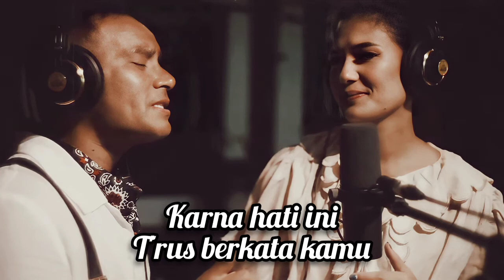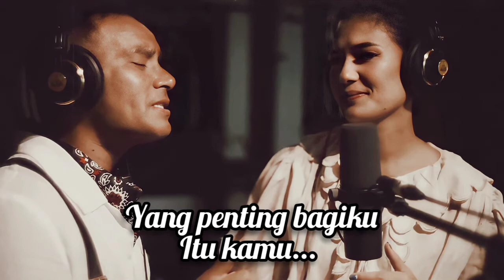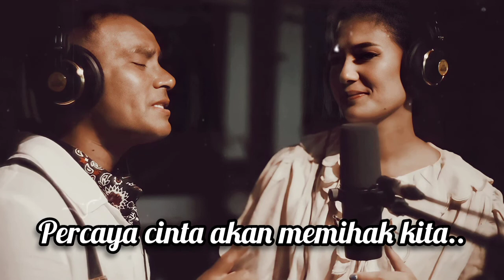Judika Feat Duma Riris - Cinta ini milik kita | Cover by Eusatra Official (Video+Lirik)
Judika
Duma Riris
Judika feat Duma Riris
Lagu terbaru Judika
Lagu Judika
Cinta ini milik kita
Single terbaru judika
Cover lagu judika
Lirik lagu
Lirik lagu judika
Eusatra official
Video lirik